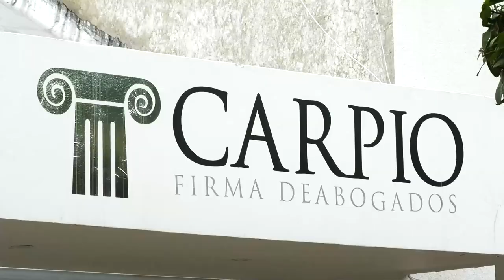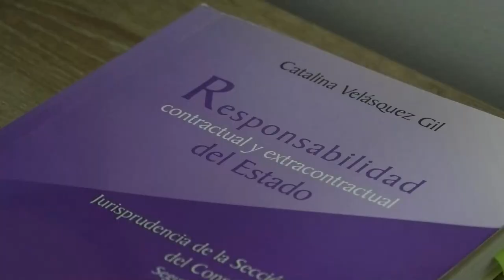HOMBRE DE LA TERCERA EDAD MURIÓ TRAS SER ARROLLADO POR UNA MOTO EN AGUACHICA